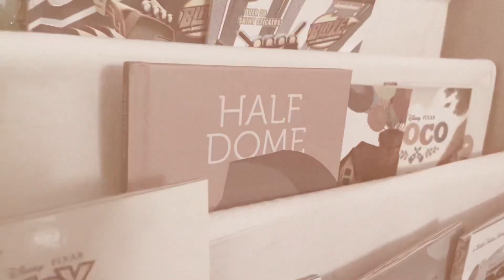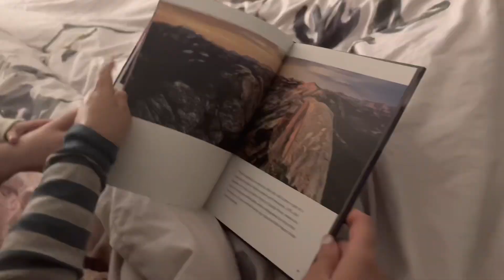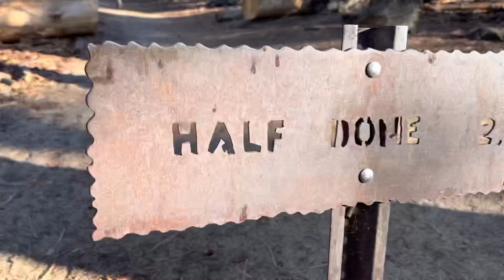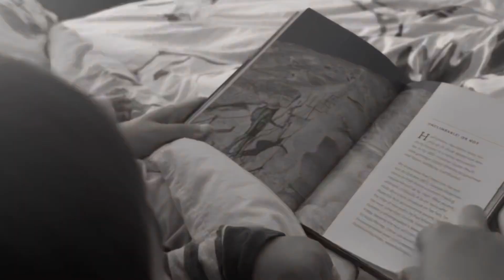Half Doomed.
Without my wonderful wife and amazing kids, this adventure would not be possible! 🥹